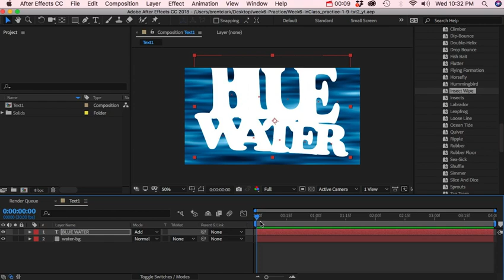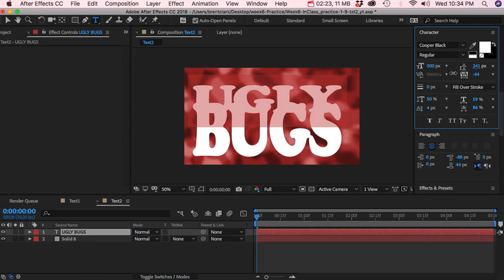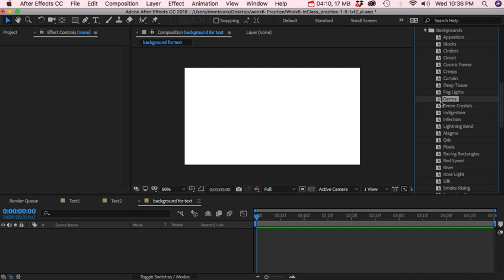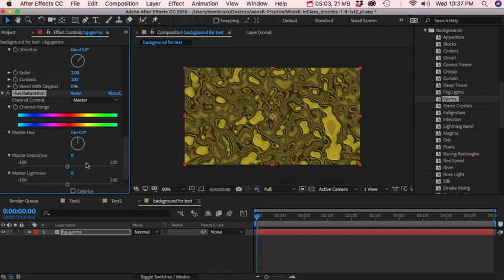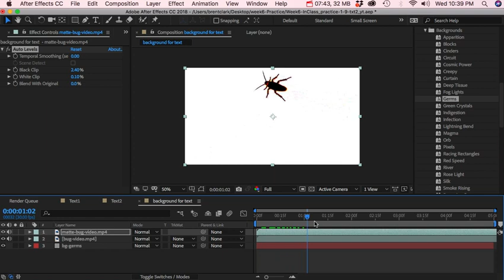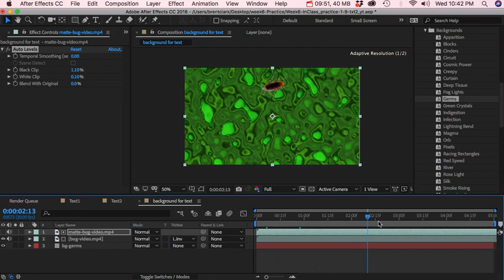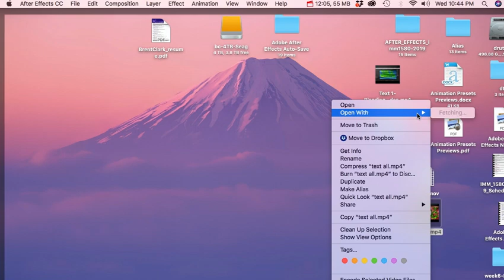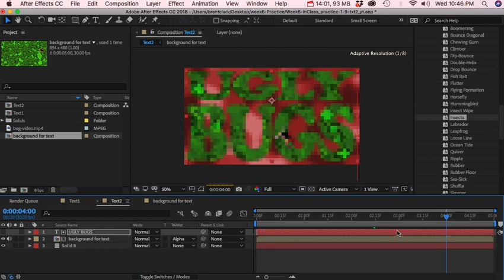After Effects Text Lesson 2 - TrackMatte, Nesting